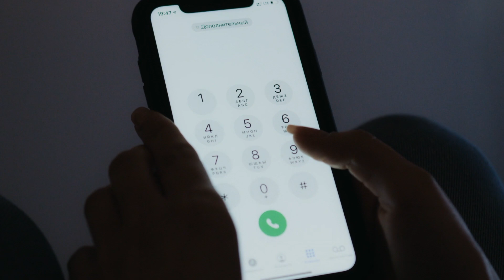Found in the Storage Unit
Is there a specific case you would like me to cover?